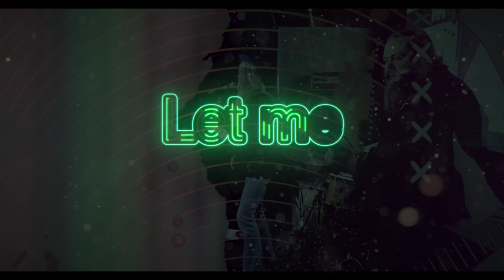MOUNT MARY : TOHU BOHU , feat. Corky Laing, Remu Aaltonen, Per Wiberg, Mother Joonas(Official video)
New single TOHU BOHU out April 22nd, 2022  (MM via Puuma Records)
Official video April 27th, 2022

-Petri Majuri : guitar, recording, mixing

FEAT:
-Corky Laing : cowbell, percussion,voice, intro drums

-Mother Joonas: modulation synthesizer

-Footage :  Video & stills
Maria Hänninen, Mikke Strandberg, JJ Photos, Timo Happonen, Soile Siirtola, Janne Persson, Mother Joonas

TOHU BOHU :
In their new single "Tohu Bohu", when searching order to the surrounding chaos, Mount Mary trusts the power of Rock'n' Roll.  Helsinki-based hard-/classic rock band enjoys the company of great guest stars - legendary Mountain drummer Corky Laing, iconic Hurriganes drummer/lead vocalist Remu Aaltonen, Swedish keyboardist /multi-instrumentalist Per Wiberg (e.g. Spiritual Beggars, Kamchatka, Opeth) and synthesizer wizard Mother Joonas join the band's surf on the waves of the cosmic sea.

Tohu Bohu -meaning chaos, confusion, disorder - can very well be used when talking about today's mess .
In old texts Tohu Bohu was used to describe the state of the universe immediately before the light came.

  The mothership is waiting to take off ; Corky Laing and Remu Aaltonen howling in the darkness, getting response from the strange sounds of modulation synthesizer of Mother Joonas, with Corky throwing momentum into the atoms with a drum kit and percussion. Per Wiberg joins the party with roaring Hammond and the final departure order is given by Corky's cowbell. The cowbell sound of Mountain’s giant global hit “Mississippi Queen” (1970) has inevitably eroded into the consciousness of rock music lovers everywhere around the world . Listening to cowbell's irresistible clang, Mount Mary (Maria Hänninen, Petri Majuri, Jukka Jylli, Otto Haapanen) direct their rumbling space vehicle towards the saving light of Rock'n' Roll.        (w/c by Maria Hänninen)